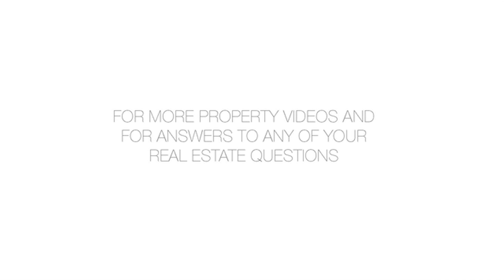69 Wainscott Northwest Road Wainscott South